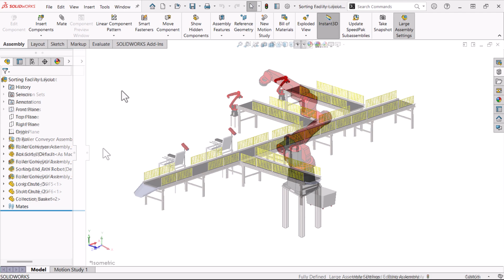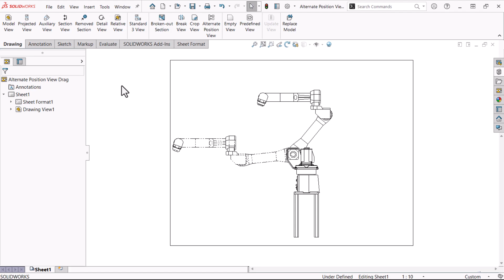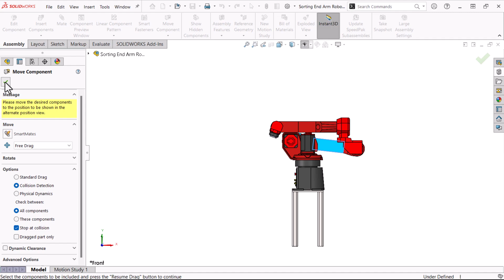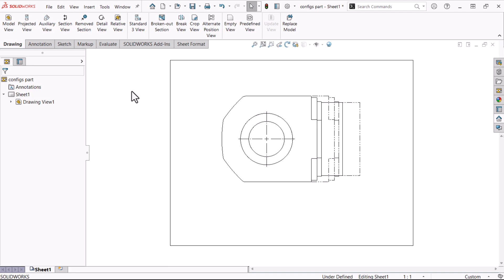Leveraging Alternate Position Views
Assembly motion is a great tool to simulate product use, but how can we capture it in a drawing?
Fred Koehler from the SOLIDWORKS Training team will demonstrate some options to displaying your assembly motion using an Alternate Position View.
Learn how to use drag motion, or existing configurations, to easily design your view, and superimpose multiple assembly positions, or part configurations, on the same view!
Watch the video now and enhance your SOLIDWORKS drawings!
Explore additional information about mates by visiting